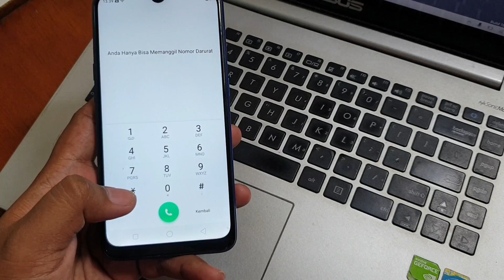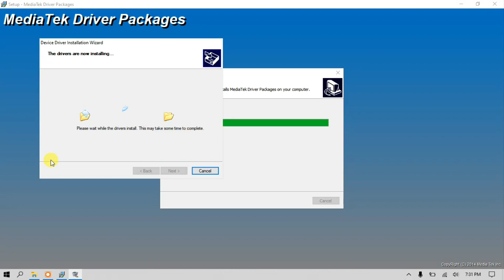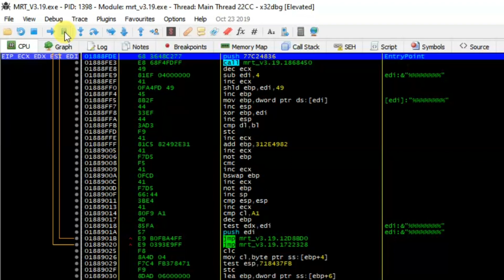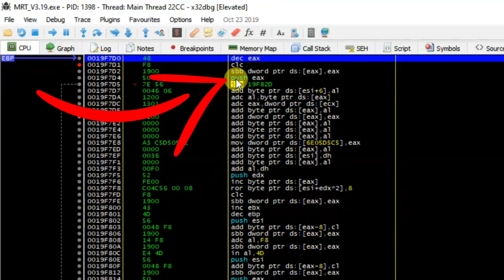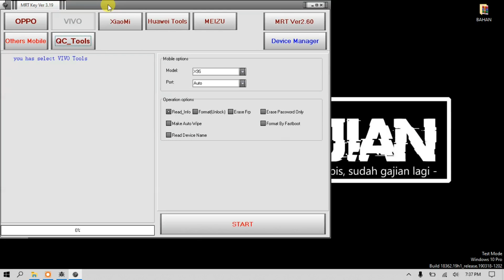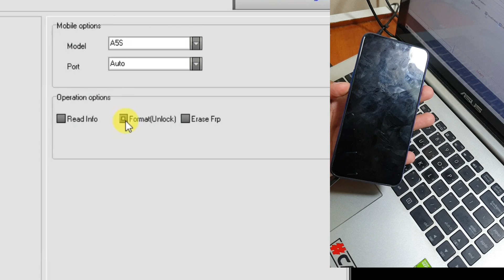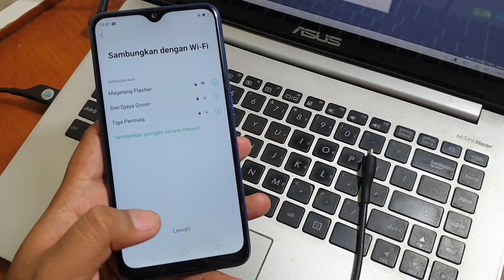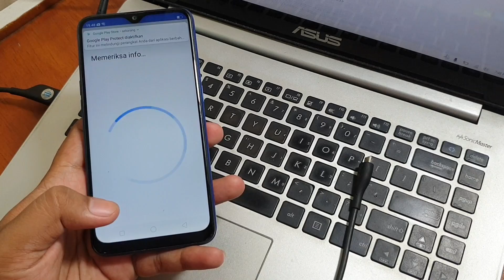Hapus Kunci Layar A5s Lupa Pola Pin Sandi A5s CPH1909 Remove Lock Screen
Cara menghapus kunci layar pada oppo a5s memang tak semudah handphone oppo seri lama, meski tak mudah tapi cara yang akan kita bahas pada tutorial kali ini ampuh untuk mengatasi lupa pola kunci layar pada oppo a5s